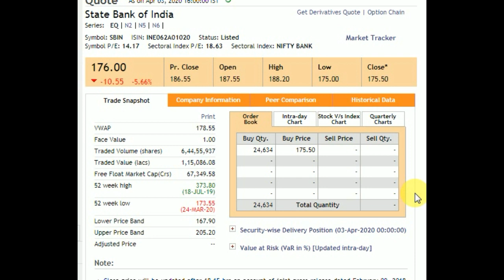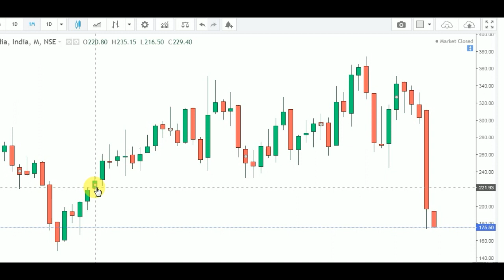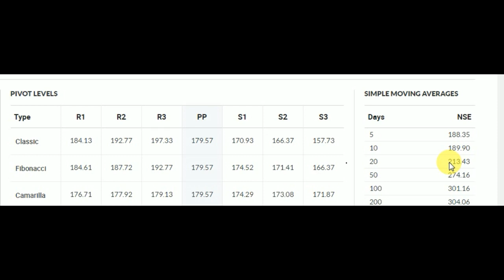STATE BANK OF INDIA SHARE PRICE | SBI SHARE LATEST NEWS SBI SHARE VIEW खराब दौर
State Bank of India share  latest vedio watch full vedio
SBI share

SBI share technical update
SBI
SBI SHARE PRICE today's
SBI SHARE PRICE target
SBI stock update
SBI SHARE ANALYSIS
SBI stock support
SBI stock
SBI stock LAtEST news
SBI stock result
SBI result q3

Sbi BANK LIVE

STOCK BROKERS,
MONEY,
CAPITAL MARKET,
FINANCIAL MARKET,
SUPPORT ,
RESISTANCE,
BREAKING NEWS,
Investing,
Stock broker,
Best ,
Wealth ,
Capital market,
Wealth first,
Moneycontrol,
Financial,
Bazar,
Stock,
Market,

SBI SHARE TARGET LATEST NEWS बैंक का खराब दौर